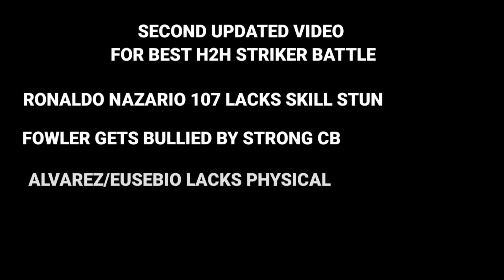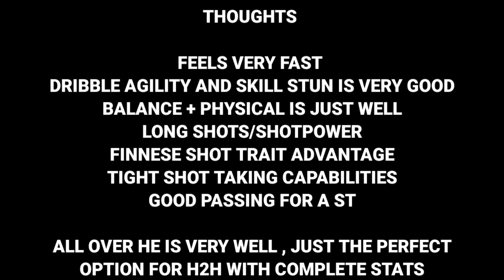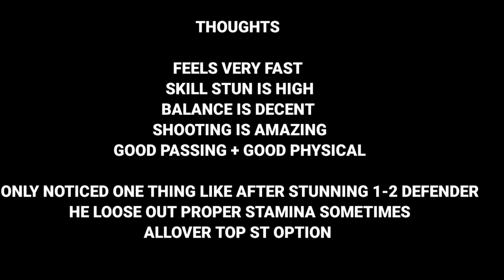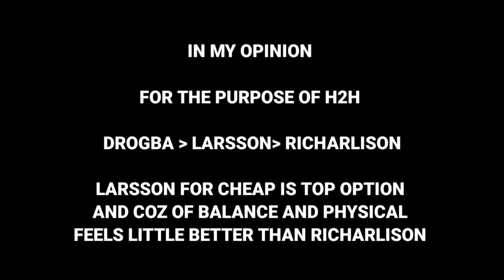BEST H2H STRIKER BATTLE! DROGBA VS LARSSON VS RICHARLISON H2H COMPARISON - FIFA MOBILE 22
maxed striker comparison in h2h